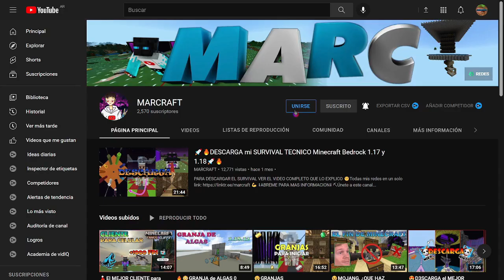👺GRANJA de HIERRO MINECRAFT BEDROCK 1.18😈|😨Facil & Eficiente😱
⬇ABREME PARA MAS INFORMACION⬇

⛏Discord Minecraft Bedrock tecnico Marvam (las mejores granjas en un solo lugar)

00:00 IMPORTANTE
00:25 INICIO TUTORIAL
04:32 ALDEANOS

# ¿Cuales son los componentes de tu pc?
CPU: Ryzen 3400g
GPU: Vega 11 (integrados)
RAM: 2x8 3200mhz Hyperx
MOTHER: Gygabite A320M S2H V2
FUENTE DE PODER: Azza 350w 80+ bronce
GABINETE: SYX Wavetreck ATX 3 Fans FRGB
ALMACENAMIENTO: 1tb hdd, 500gb hdd, 240gb ss

MOUSE: Logitech G203 Lightsync
TECLADO: Marvo Scorpion KG901
AURICULARES: Hyperx Cloud Stinger Core S 7.1
MONITORES: LG 24GL600F led 23.6 " 144hz + Televisor normal como secundario